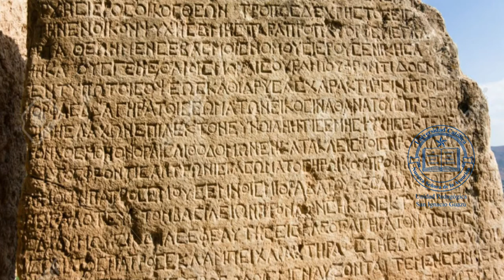HISTORIA I Edades de la historia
Vídeo de apoyo a la asignatura de Historia